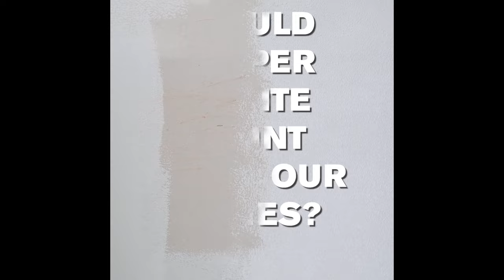Museum of Science’s 2023 Year in Review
2023 was a year filled with meteor showers, astronauts, pencil accelerators, science hacks, genes in action, game developers, animals, guest scientists and more! We can’t wait for all the science we’ll be doing in 2024!

Among the world's largest science centers, the Museum of Science engages millions of people each year to the wonders of science and technology through interactive exhibitions, digital programs, giant screen productions, and preK – 12 EiE® STEM curricula through the William and Charlotte Bloomberg Science Education Center. Established in 1830, the Museum is home to such iconic experiences as the Theater of Electricity, the Charles Hayden Planetarium, and the Mugar Omni Theater. Around the world, the Museum is known for digital experiences such as Mission: Mars on Roblox, and traveling exhibitions such as the Science Behind Pixar. Museum of Science. This video is owned by the Museum of Science and may not be reproduced, redistributed, or used in any manner without prior written permission from the Museum of Science.